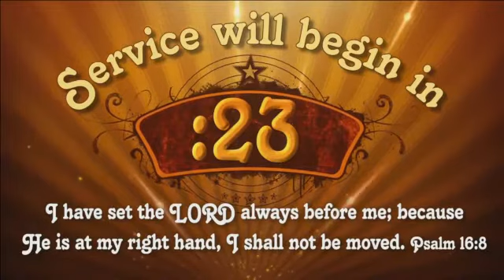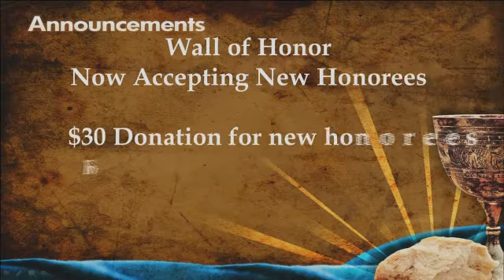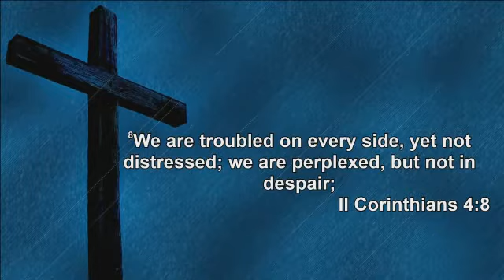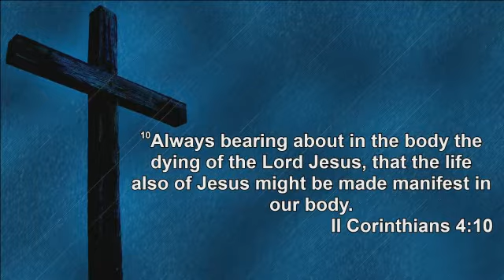"The Treasure And The Vessel" 11am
Pastor Gregory C. Trotter  Scripture - 2nd Corinthians 4: 7 - 10